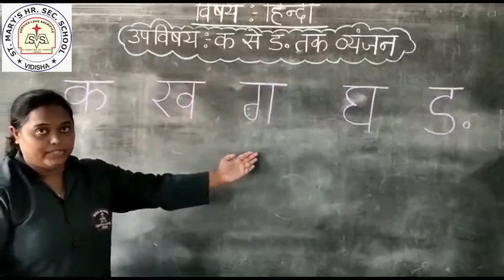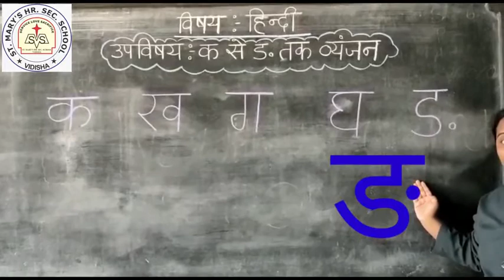KG 1 Hindi क से ङ तक व्यंजन 2160p